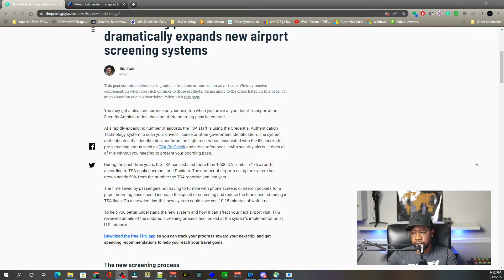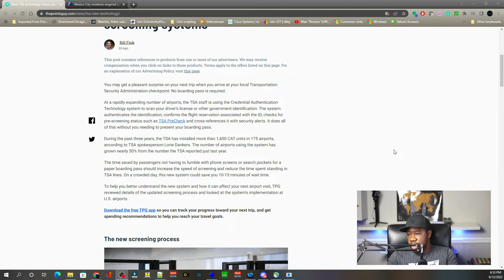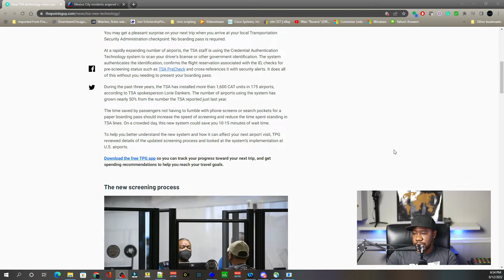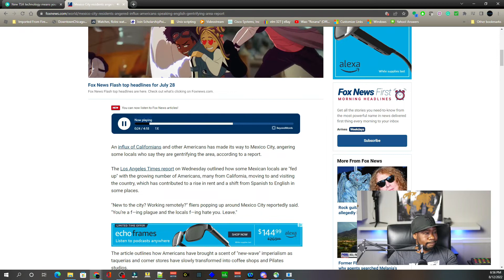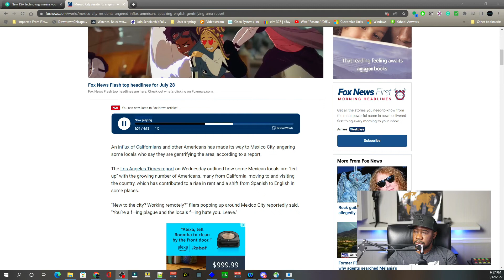TSA Changing Boarding/ Mexico is Upset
UnitedStates USA Mexico travel cancun mexicocity

Source:
The Point Guy

Equipment used

Canon M50

95Wh(6600mAh) V Mount/V-Lock Battery with D-tap Output Charger and D-Tap